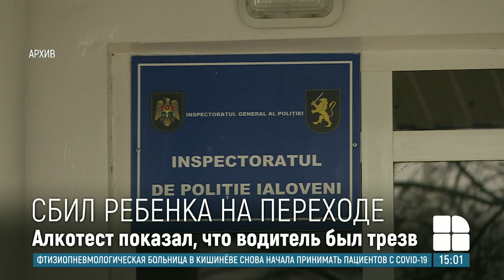В Яловенах автомобиль наехал на 10-летнюю девочку на "зебре"